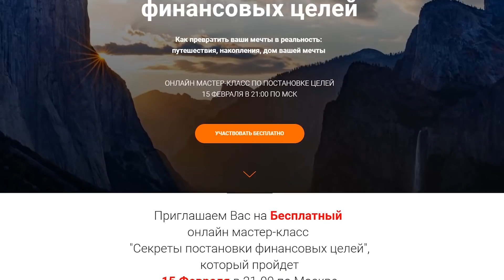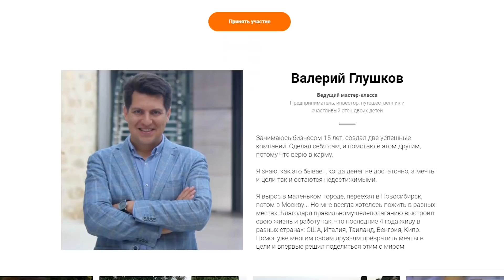В 30 ЛЕТ НЕ СОСТОЯЛСЯ? Посмотри это видео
Хочу в этом видео поговорить на тему: Что делать, если в 30 лет не состоялся? В прошлых видео я говорил о том, чего я не знал в 20 лет. А что же делать 30-ти летним, которые задаются вопросом чего я хочу от жизни. Как найти себя. Как найти свой путь. Расскажу о том, какие действия нужно предпринять, чтобы состояться в жизни. Дам вам упражнение на осознанность, чтобы понять себя.

00:00 О чем видео
00:49 Реклама
01:22 Оттачивай мастерство
04:49 Быть активным
08:04 Упражнение: Я моей мечты
09:46 Резюме

★Мои проекты★

Немного обо мне:
Автор книг, предприниматель, видеоблогер. Учусь на психолога. Родился и живу в Санкт-Петербурге (1985 г.р.).  Окончил Государственную Лесотехническую академию по специальности менеджер-экономист. В прошлом активно занимался спортом: КМС по академической гребле. Также, увлекался лыжным двоеборьем. В институте занимался общественной деятельностью и молодежной политикой. Получил первый опыт в бизнесе. После института работал на ТВ (есть опыт на радио) и продолжал пробовать себя в разных бизнес-проектах, совмещая все это с работой ведущим на мероприятиях. На данный момент занимаюсь онлайн-предпринимательством, пишу книги и развиваю видеоблог. Женат. Есть дочь.